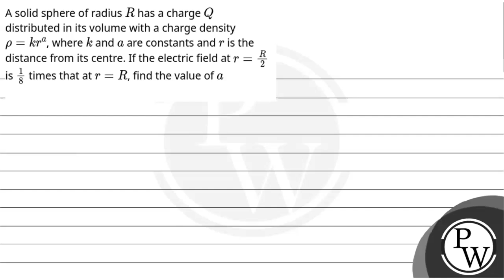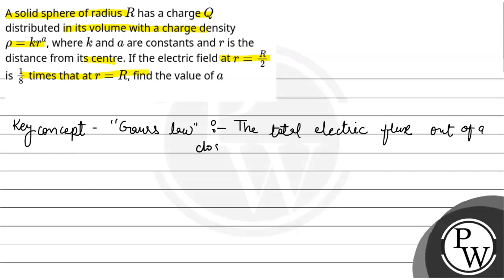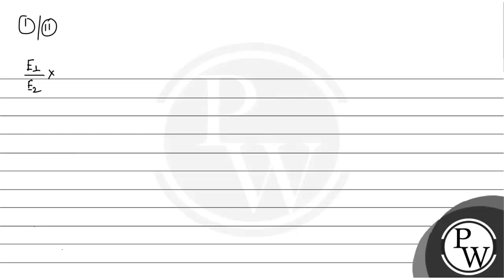A solid sphere of radius R has a charge Q distributed in its volume with a charge density &#961;....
A solid sphere of radius R has a charge Q distributed in its volume with a charge density &#961;=kra, where k and a are constants and r is the distance from its centre. If the electric field at r=R2 is 18 times that at r=R, find the value of a 📲PW App